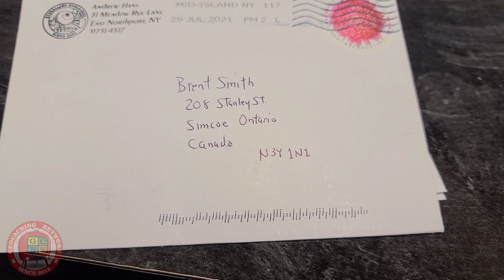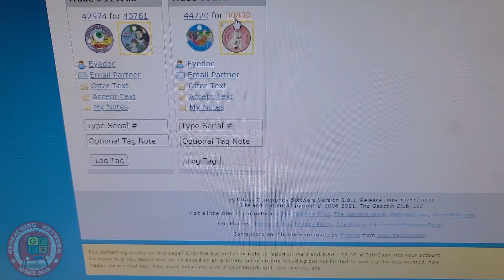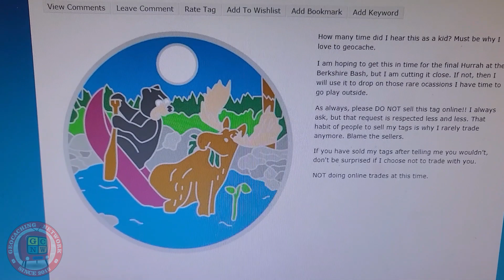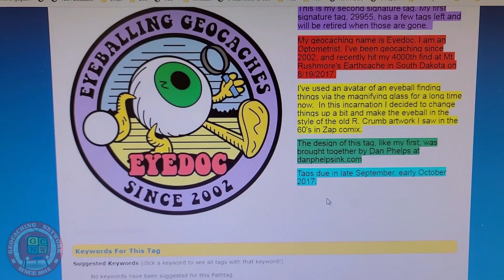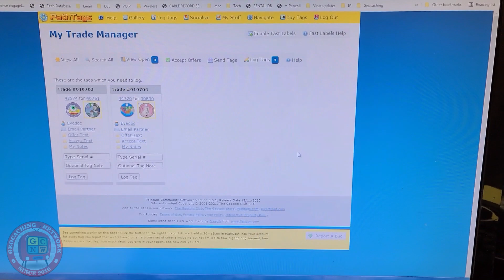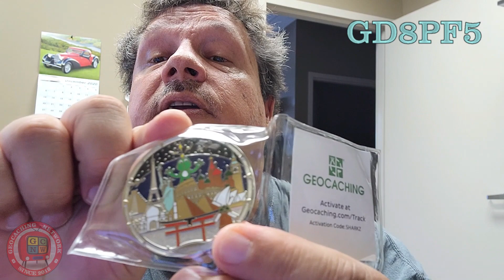Mail Call Aug 2021 (Geocache) (GCNW)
Some new goodies  this month

Typo on the  Simrebel's Signal Summer Sports Tag (Swimming) tag
should be SG7X2Z